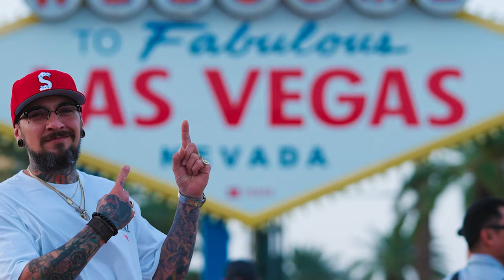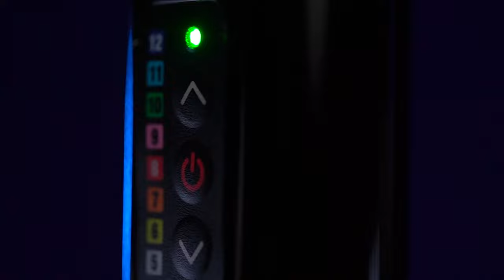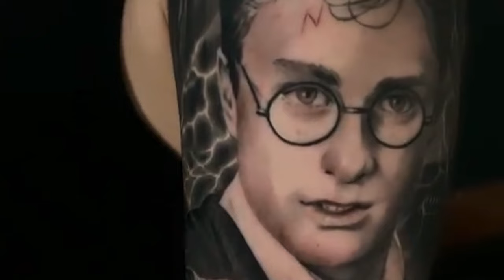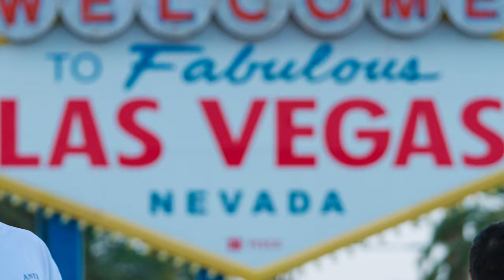The REAL Vegas with DJ Tambe - FK Irons Pro Team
From his turbulent beginnings to award winning tattoo artist, DJ Tambe explains his struggle with drugs and how he was able to overcome his addiction and become the first and only artist to win two consecutive seasons on Ink Master.

Throughout his career, DJ has applied his passion for art to more than just tattoos. He is an accomplished painter, digital artist, designed brand logos, and more.

DJ’s home shop for well over a decade is Bad Apple Tattoo in Las Vegas, N.V. Located at 5640 W CHARLESTON BLVD B. Phone # .